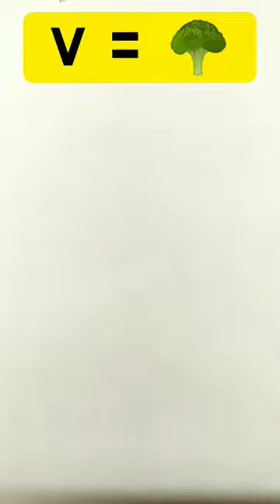V = Cabbage Draw 🥦